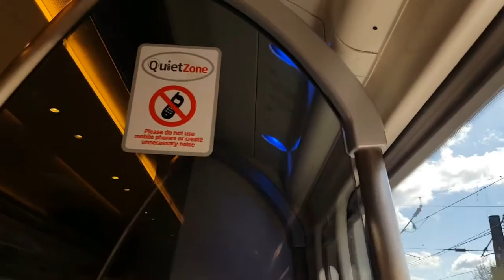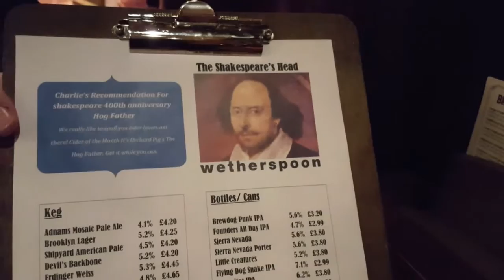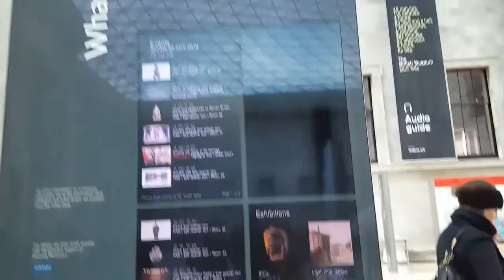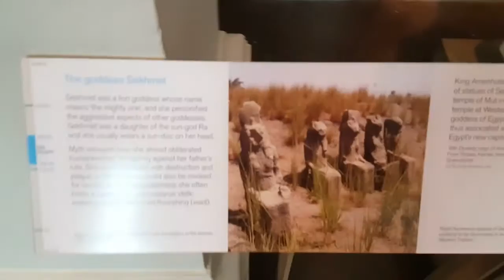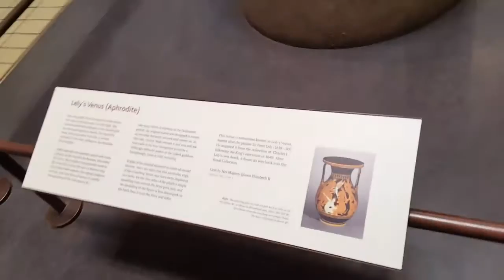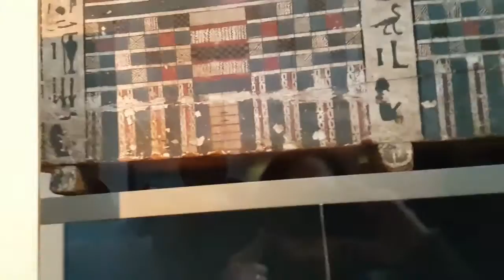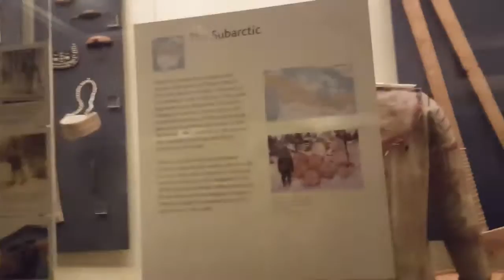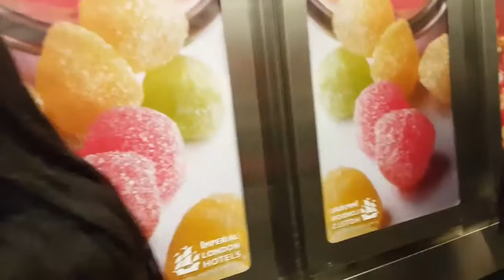Fim de semana: Londres, Museu Britânico, Show de Victor&Leo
Fim de semana esperando pro Victor&Leo... ♥♥♫♫